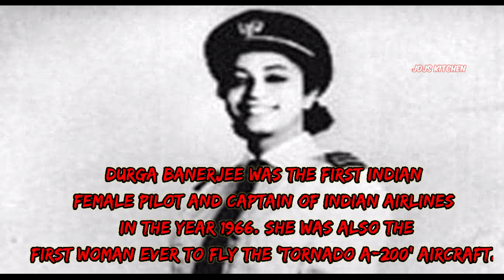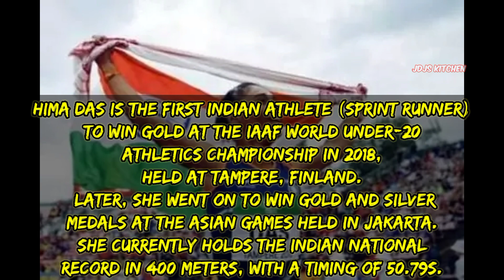singapenney song status / international women's day status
Wishing you a very happy Women's day 2021.
Just wanted to thank you from bottom of my heart for all things you do! Wishing you a day filled with goodness and warmth. On the occasion of March 8, I wish you happiness, health, success and prosperity in the years ahead.